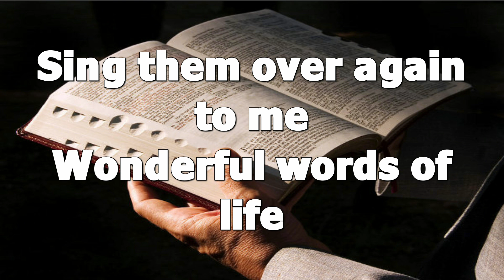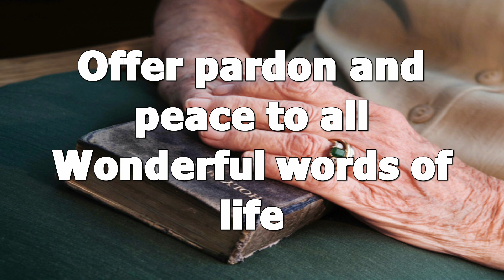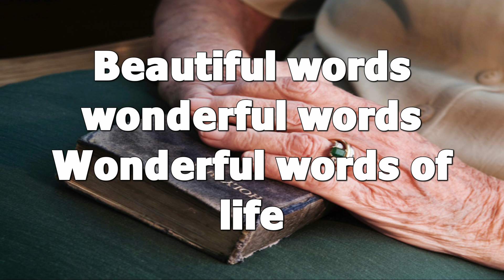Linda Chapman and Chancel Choir: "Sharing Our Music Ministry Through Song" 6 24 18